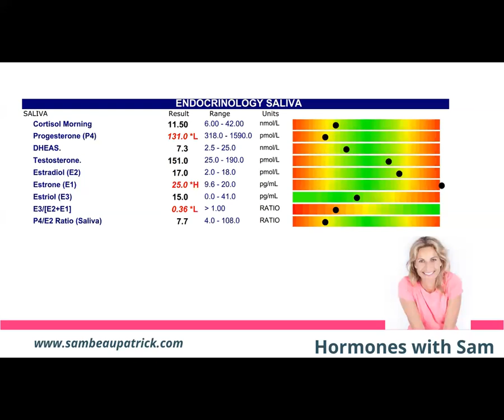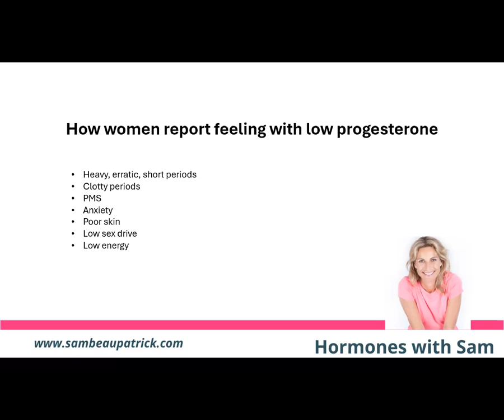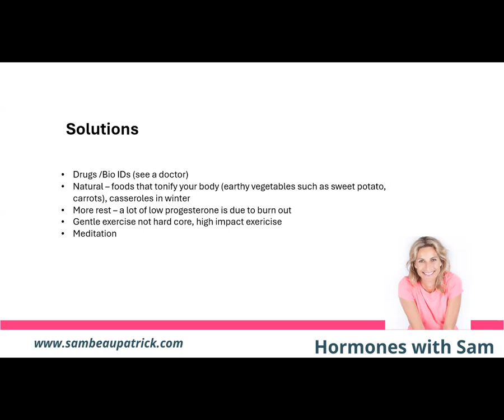Low Progesterone in 4 minutes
A chat about low progesterone with Sam Beau Patrick and how to measure it, improve it and be aware of it

NB : General information only for the purpose of education